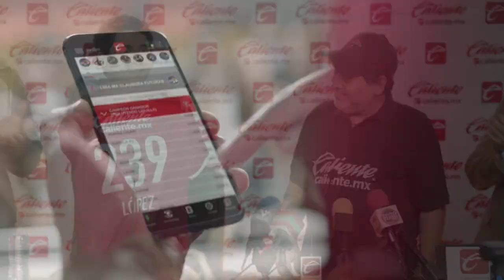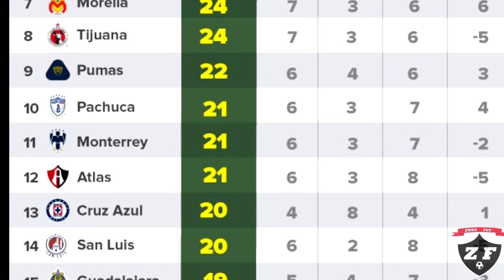PREDICCIONES Jornada 18 LIGA MX AP2019 Pronósticos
Te traemos las tradicionales predicciones ya en la penúltima jornada del apertura 2019, se definen muchas cosas en este fin de semana, recuerda seguir participando dejando abajo tus comentarios